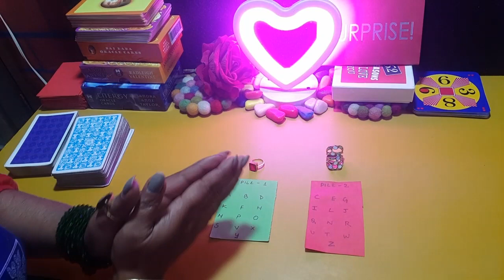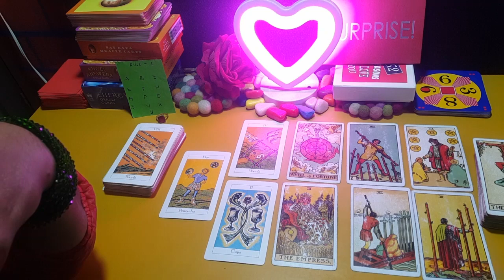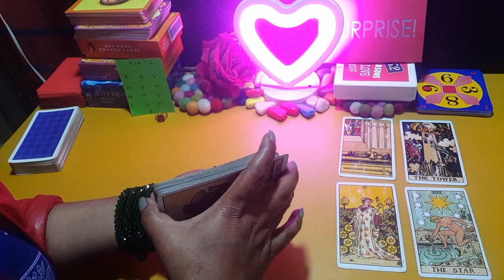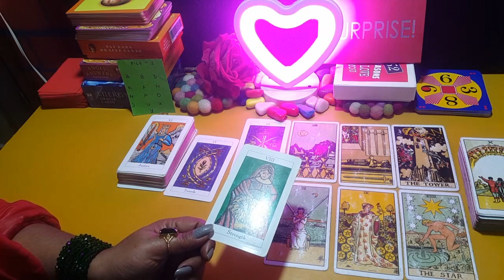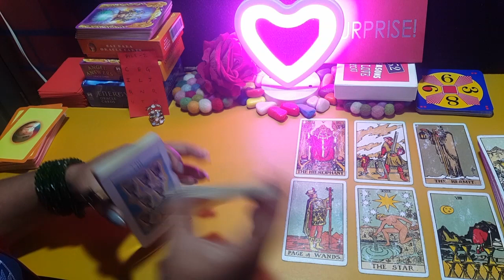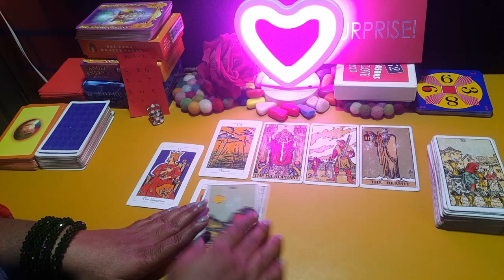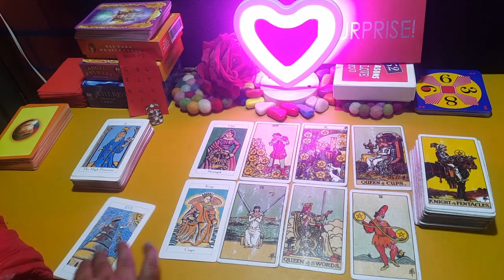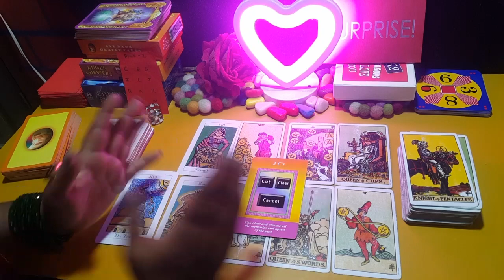💕YOU VS THEM-AAP DONO KI SECRET AUR DEEP FEELINGS KYA HAI EK DUSRE KE LIYE?TAROT LOVERS 111 💕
PILE 1:  2:40

PILE 2:  36:38